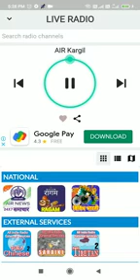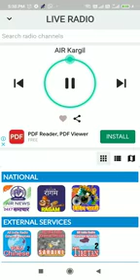21 November 2022